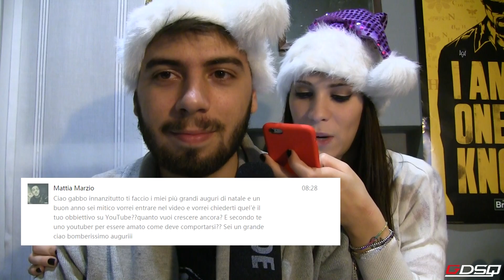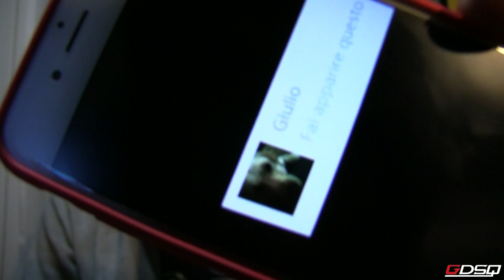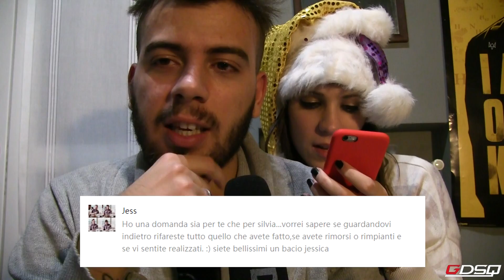GaBBo & Silvia - FAQ DI NATALE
BUON NATALE BOMBERS! Passate su instagram della Ziza: @Silviainsogna
Aggiungetemi su WeChat! GABBDSQ_official